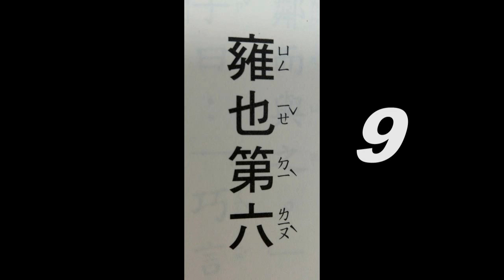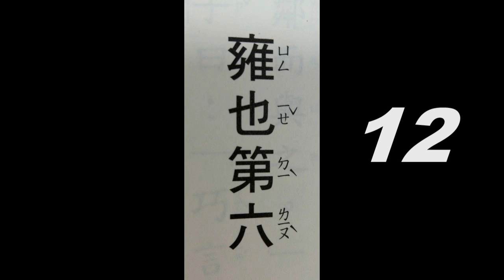論語~雍也第六6-12(讀誦版)~適合已識字入門速度